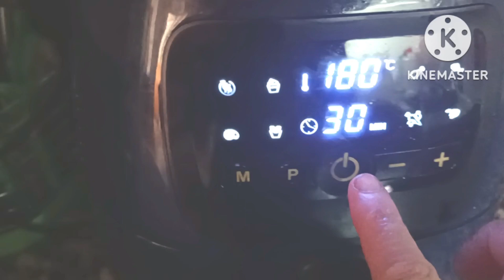محبوبة الجماهير تندار في وقفة سهلة وسريعة والنتيجة روععععة (مدلين خفاف كالريشة)